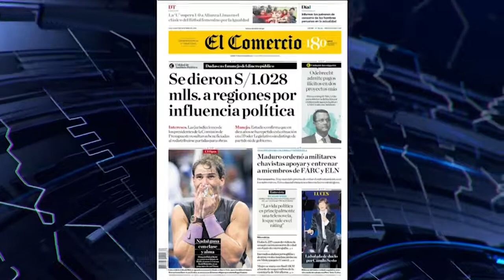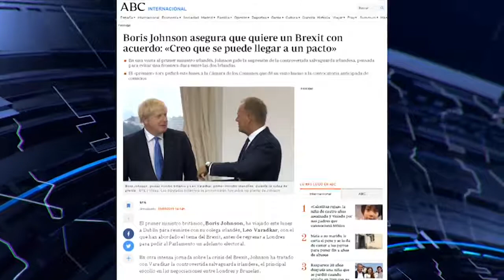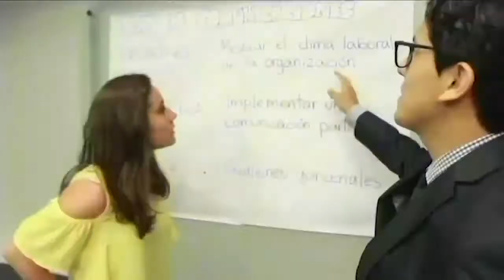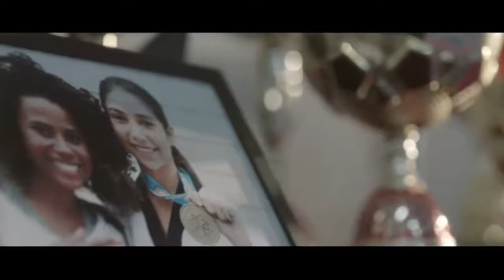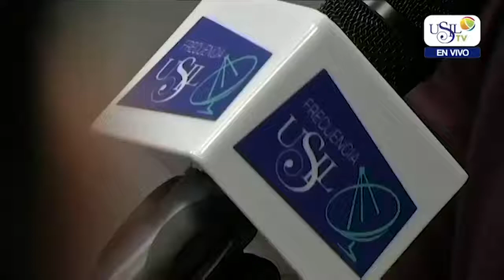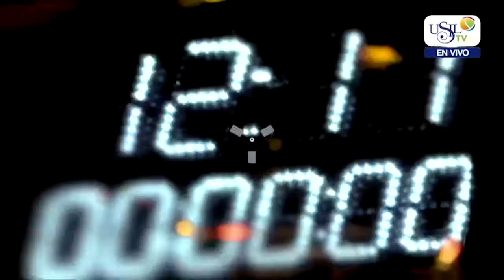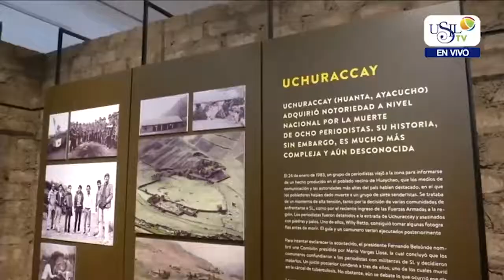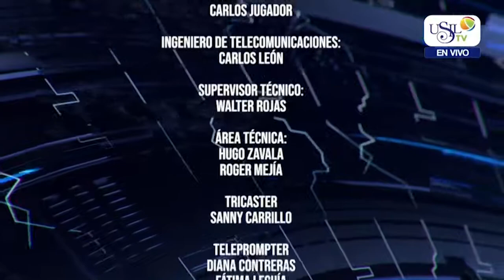USIL Noticias Emisión 09 De Setiembre 2019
Conductores: Julio López y Magda Núñez, alumnos de la Carrera de Comunicaciones USIL.
USILNoticias,